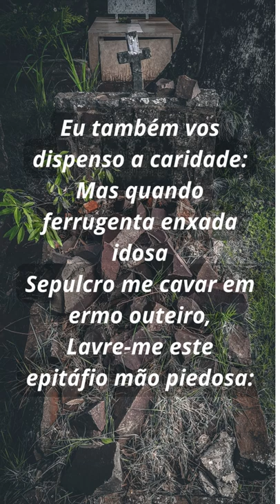Poesia Soneto do Epitáfio BOCAGE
Manuel Maria Barbosa l'Hedois du Bocage foi um poeta nacional português e, possivelmente, o maior representante do arcadismo lusitano.